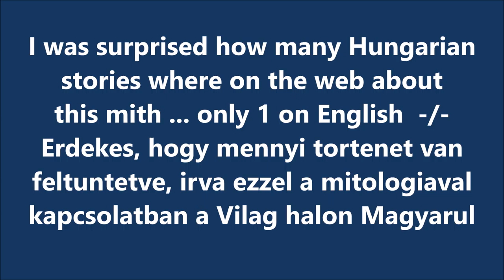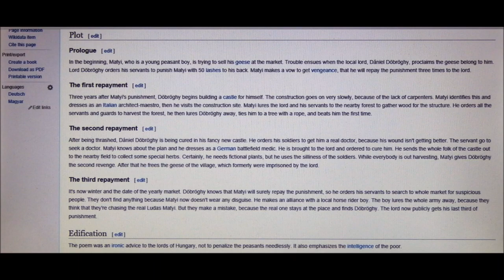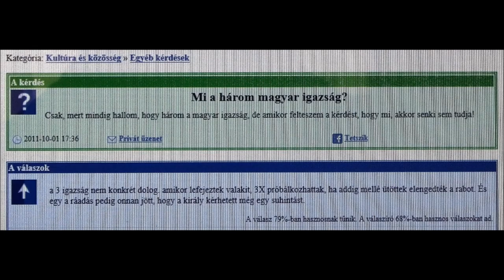How do You know it ... - Hogyan tudod Te ...